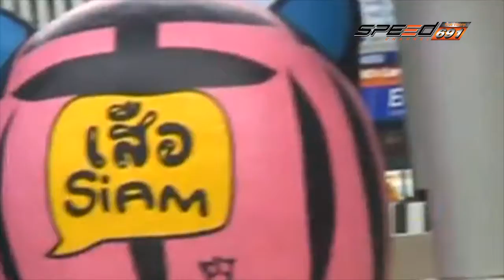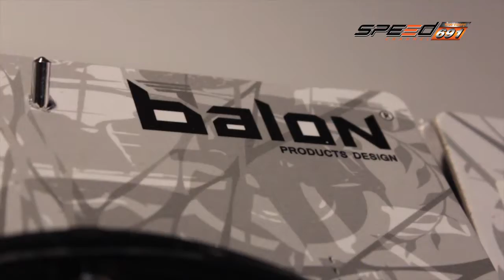Scooter Rama T132 23 01 17 B1